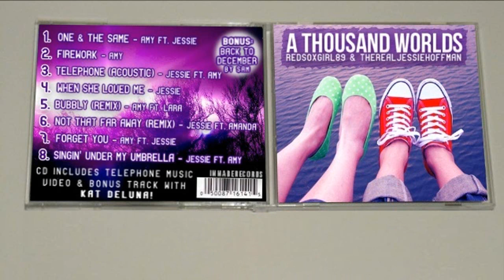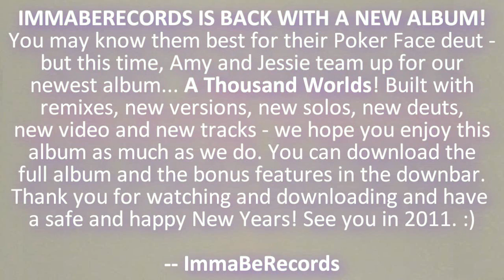A THOUSAND WORLDS - Amy (xredsoxgirl) & Jessie (wheresmybirdhousex3)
READ DESCRIPTION FOR DOWNLOAD LINKS AND ALBUM INFO.

AMY & JESSIE RETURN WITH A NEW ALBUM.
The album you've all been waiting for is finally here! Both famous for their duets of Poker and Telephone -- Amy and Jessie return for an exclusive double-album expansion pack. With 8 brand new tracks, this album is stuffed with new remixes, new versions, new songs, new duets, new video and much more. Enjoy the album!

DOWNLOAD LINKS.

4. When She Loved Me
6. Not That Far Away (Remix)
8. Singin' Under My Umbrella

SPECIAL THANKS.
Special thanks to Lara (ChannyStories57) for lending her voice in the Bubbly remix. You can expect new music from Lara in her debut album coming out this January. Special thanks to Amanda (immadinosaurxRAWR) for lending her voice in the Not That Far Away remix. You can expect new music from Amanda in 2011. Special thanks to Sam (IAMSMARTICAL) for sending her newst single, Back to December for the album. You can also expect new music from Sam in 2011. You guys are the ones who help make all our artists' dreams in a way come true. ImmaBeRecords is excited that someday you will work with us too, hopefully.

ALBUM INFO.
ALBUM: A Thousand Worlds
ARTIST(S): Amy (xredsoxgirl) & Jessie (wheresmybirdhousex3)
RELEASED: December 27, 2010
RECORDED: 2010
LABEL: ImmaBeRecords
SINGLE(S): One & The Same, Firework, Singin' Under My Umbrella

-- ImmaBeRecords